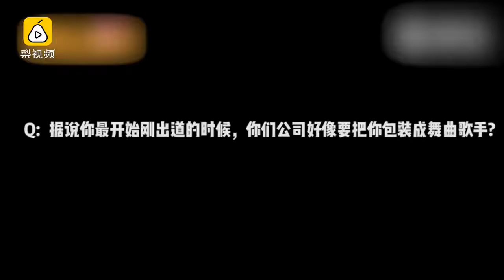差点以唱跳出道？李荣浩：说不定会火